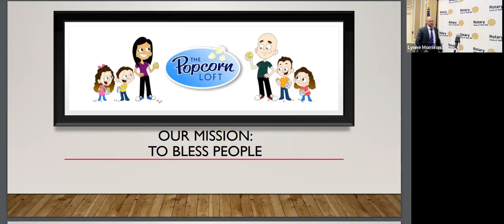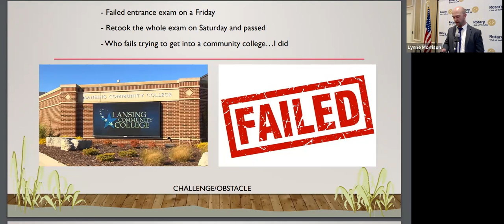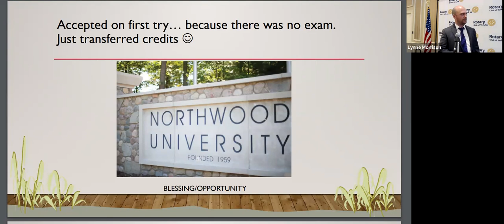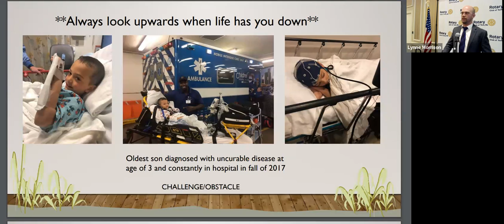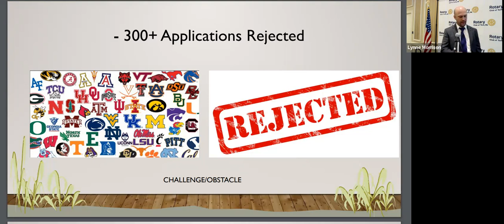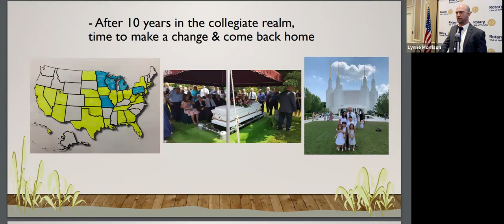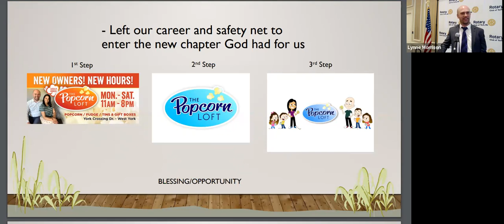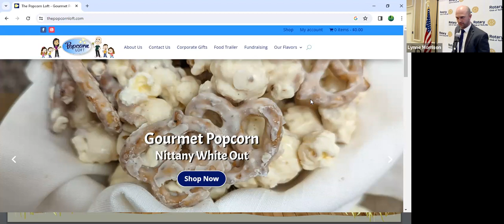Rotary Club of York, PA Weekly Meeting- Nov.01, 2023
Program by Cody Shoemaker, Owner of The Popcorn Loft.